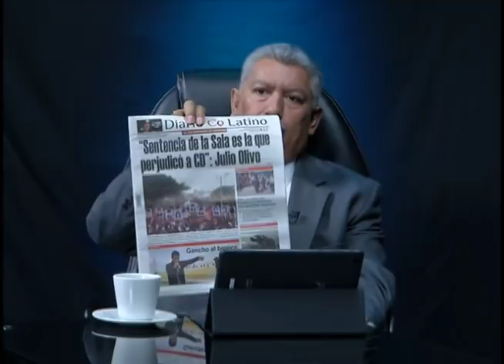Fidel Fuentes, alcalde de San Marcos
Este 31 de julio, el alcalde de San Marcos por el FMLN, Fidel Fuentes estuvo en “Encuentro con Julio Villagrán” quien conversó sobre la coyuntura político electoral en el marco de los comicios presidenciales de 2019.